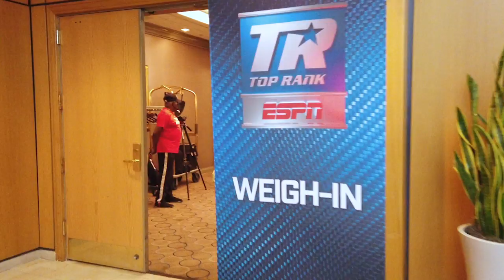StevensonGuevara Headlines Newark Fight Night on ESPN!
Shakur Stevenson is one day away from main eventing his first pro boxing card, and in front of his home town of Newark, NJ, but first he and everyone else on the StevensonGuverara card need to make weight.

StevensonAlberto Guevara and Joshua Greer Jr.-Nikolai Potapov airs tomorrow, July 13th, Live on ESPN at 10:30p ET/7:30p PT.

Undercards will air LIVE on ESPN+ start at 7p ET/4p PT